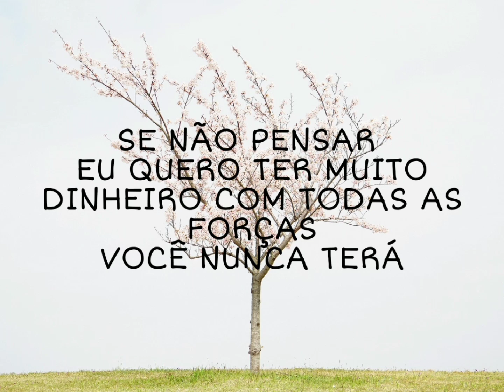PENSE NO DINHEIRO COM TODAS AS FORÇAS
Este canal fala de PROSPERIDADE, AMOR, PAZ, SAÚDE E ABUNDANCIA, aqui eu tento encontrar a resposta para a pergunta COMO SER FELIZ?
Precisamos falar de coisas boas, precisamos falar de amor, solidariedade, carinho, companheirismo e amizade, levar uma mensagem positiva para todos que chegarem a este canal, que todos que por aqui passar possa sair mais felizes, com a energia positiva renovada, e sendo pessoas mais felizes agora.

Eu sou Leidiana, mãe, casada, dona de casa, pedagoga formada, investidora na bolsa de valores, estudiosa do poder do subconsciente, lei a atração, e desenvolvimento pessoal.
Aqui o objetivo é achar formas de viver melhor agora e ser feliz!
Podemos sim, ter uma vida maravilhosa, equilíbrio na vida pessoal, profissional, e espiritual, buscando sempre aprender e compreender o segredo de uma vida de liberdade financeira, amor, saúde, paz e prosperidade.

Com carinho faço videos com mensagens de positividade e motivação para que você possa entender que você merecer ser feliz agora, busque e seja sempre hoje uma pessoa melhor do que ontem, foque todas as suas energias em palavras, ações, sentimentos e emoções positivas, pois sabemos que somos temos um grande poder de manifestação, que saibamos usar esse poder a nosso favor para vivenciar o melhor que a vida tem para nos oferecer.

Eu queria agradecer  a sua presença aqui no canal

---  DEIXE UM COMENTÁRIO --          NÃO ESQUEÇA O LIKE

 MEU INSTAGRAN       @leidiana.maria.3   ---SEGUE LÁ---

Se quiser contribuir para o crescimento do canal com uma DOAÇÃO
MEU PICPAY É @leidiana.maria4